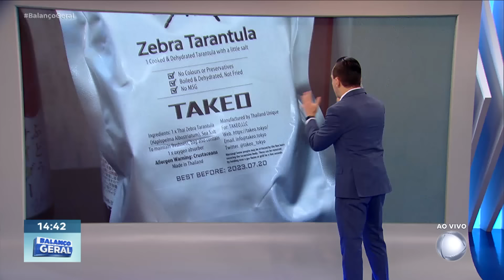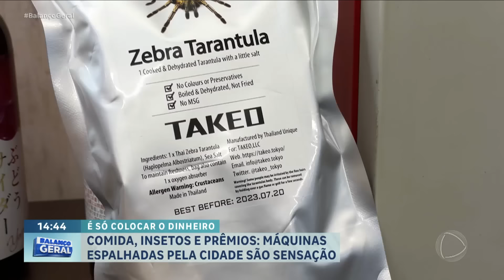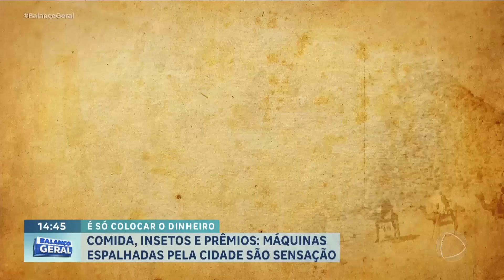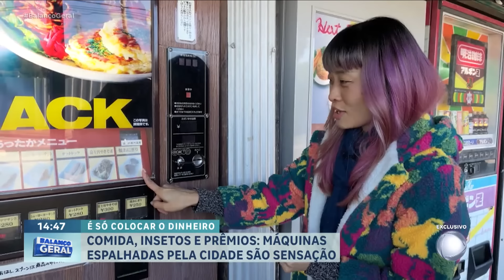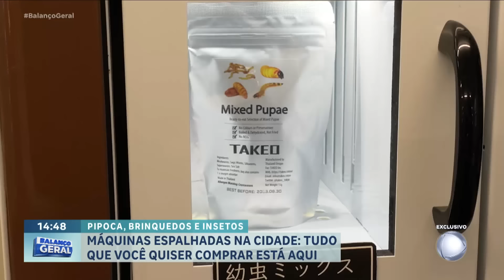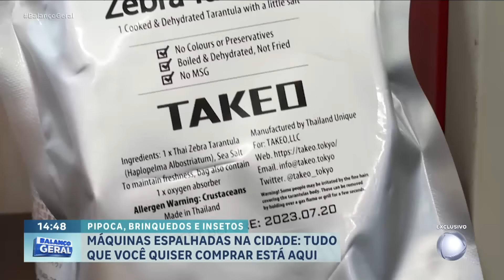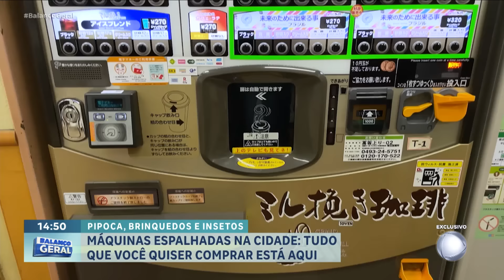Máquinas de autoatendimento vendem até insetos comestíveis no Japão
As máquinas de venda automática no Japão são um fenômeno presente em diversos locais do país. Com mais de 4 milhões delas instaladas para uma população de 126 milhões, o Japão possui a maior proporção mundial. Em estabelecimentos especializados é possível encontrar opções exóticas como tarântulas fritas. A praticidade e variedade oferecida por essas máquinas fazem parte da rotina dos japoneses e encantam e surpreendem os turistas.